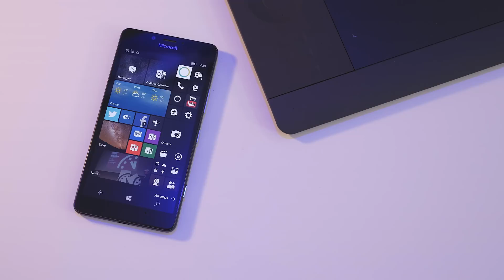2018 iPhone to Feature Iris Scanning?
Will the 2018 iPhone have an Iris Scanner?